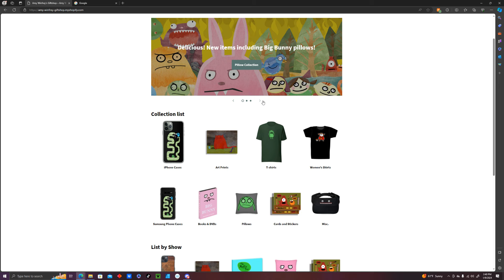making feinds is a fever dream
Generated and uploaded by Streamlabs Video Editor with ❤️